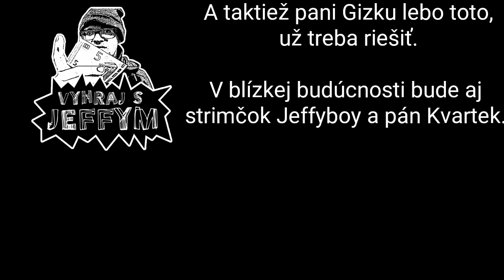Pán Kvartek - superstar (to musíš počuť)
Vážený prinášam vám pána Kvarteka, ktory zaspieval ohromnú pesničku.
U mňa je pán Kvartek hviezda. Vypocujte si ho

Napíšte nám komentarike a dajte nejaké Lajčoke